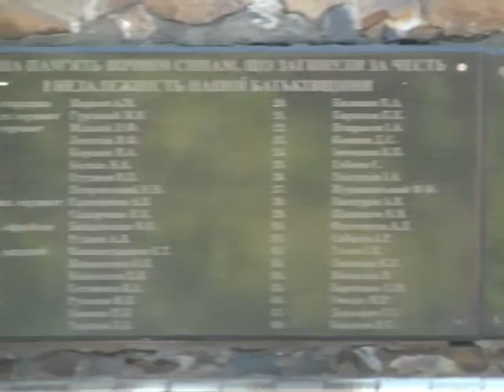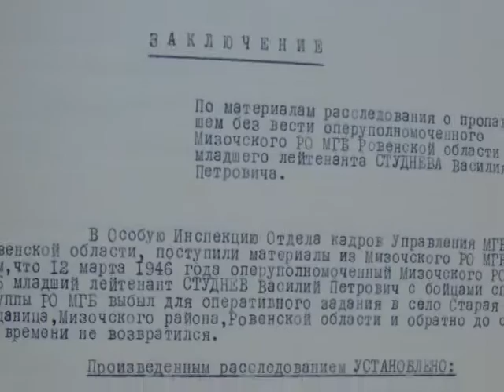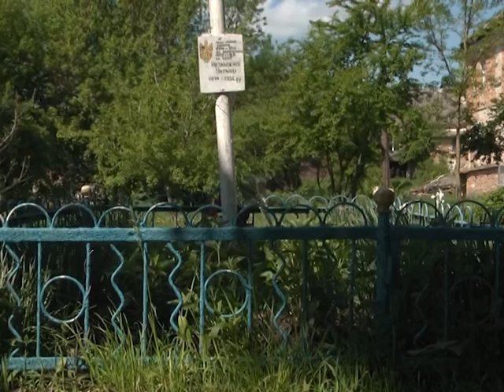Квіти НКВДистам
9 травня у Мізочі поклали квіти та відслужили панахиду біля братської могили. Історик ідентифікував 33 особи із 38 зазначених призвіщ на меморіальній плиті пам'ятника. Ними виявилися солдати і офіцери внутрішніх військ НКВС.